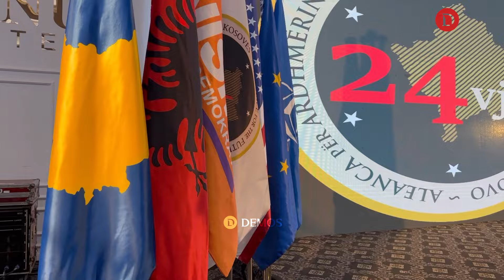"A na lajnë me hy" - Ramush Haradinaj bën shaka para shënimit të 24-vjetorit të themelimit të AAK-së